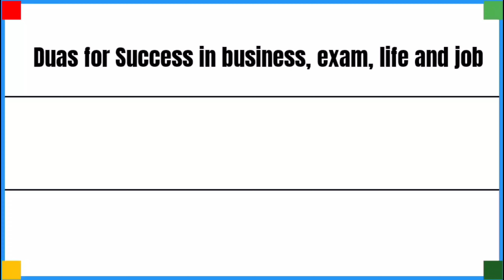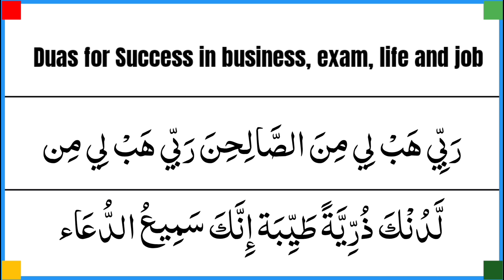dua for exam success | dua for business success | dua for success in everything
In this video you will listen dua for exam success

dua for exam success
dua for success
dua for success in everything
dua for success in exam
exam success dua
dua for exam success and memory
exam dua success
success dua
dua for rizq and success
dua for interview success
best dua for exam success
dua for exam results success
dua for result success
dua for success in business
dua exam success
dua for victory and success
dua for happiness and success
dua success
business success dua